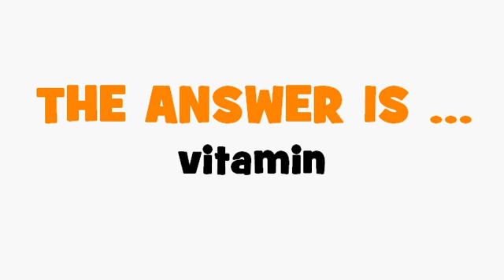FRENCH TRANSLATION QUIZ = vitamine